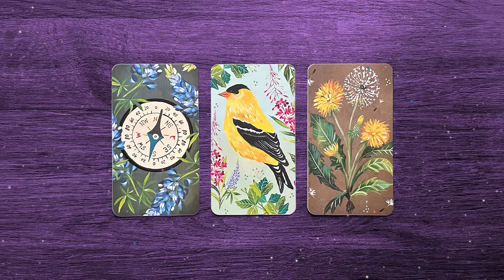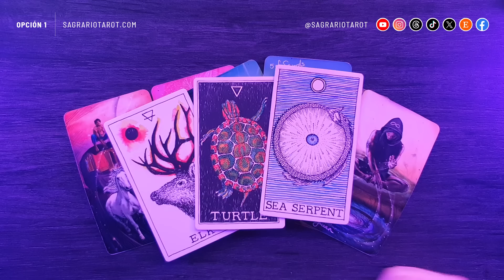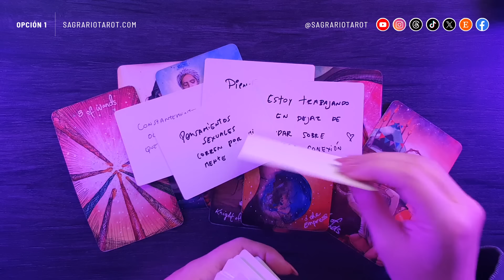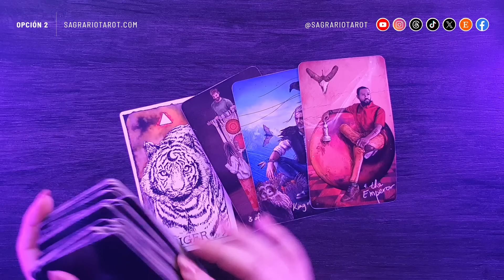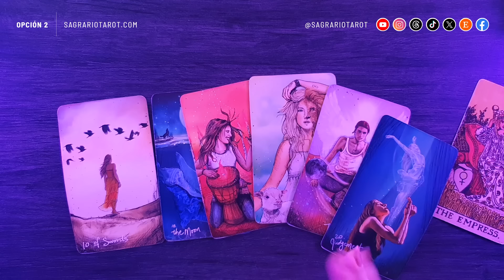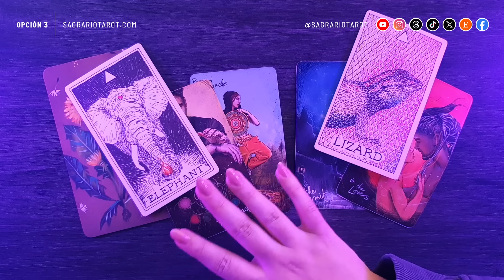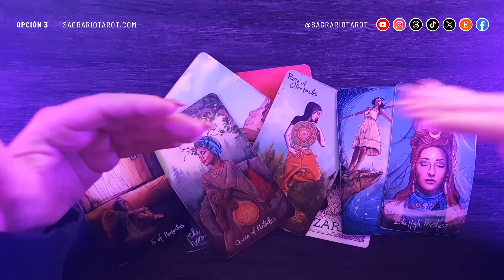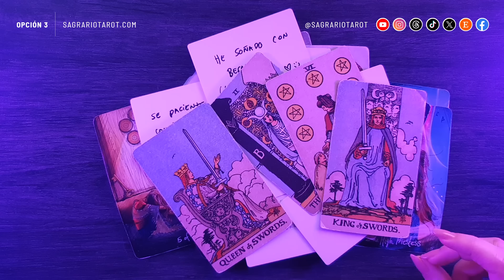¿Quién quiere confesarte algo? 🫢 ¿Y qué quiere confesarte? 🤯💜 Tarot interactivo 💜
Escoge una opción y descubre quién es esa persona que quiere acercarse a ti y hacerte una confesión ❤️‍🔥

Enlaces directos:

0:00      - Intro
1:11      - Escoger opción
1:30      - Opción 1
25:19    - Opción 2
45:57    - Opción 3

👉Créditos:

Host, Producer, Designer, Animation and Editing:
👉Sagrario M.N.

👉Main Theme
👉Title: Exosphere
👉Artist: Lenny Loops x stream_error ft. Sleepermane

Información adicional:

👉 Recuerda que esta es una tirada de tarot interactivo y no es una consulta personalizada, si la opción que escogiste no resuena contigo o con tu situación, debes elegir una opción diferente o mirar otro video si ninguna opción resuena para ti.

👉 Si sientes que la opción que escogiste describe tu energía y no la de la persona por la cual estás consultando, debes elegir una opción diferente.